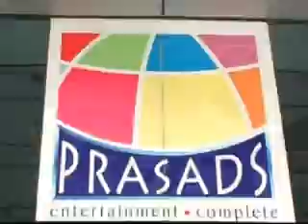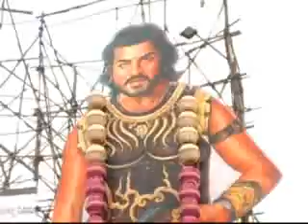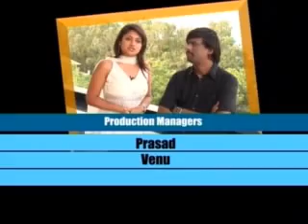Film News - Chiranjeevi Pawan Kalyan and Public Response For Ram Charan Tej Kajal Agarwal Magadheera Release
Video From Film News Pop Corn Studio Round Up ShootingSpots CinemaOpinings